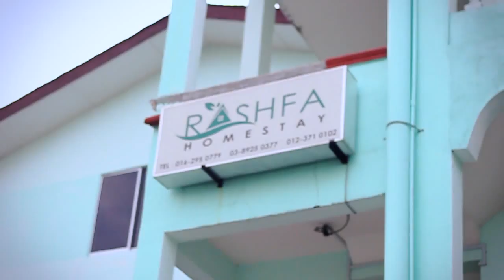Video Gimik Perasmian Program Anak Angkat Dewan Branquet KKLW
Video : Muhammad 'Ammar Abu Kassim